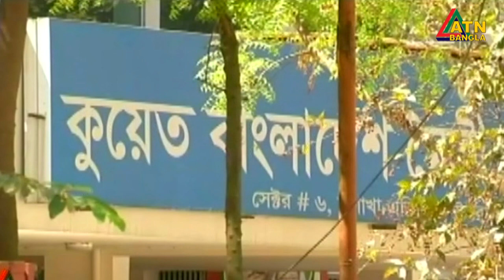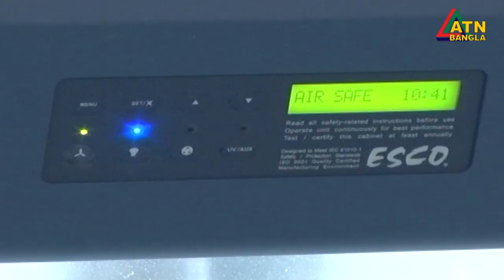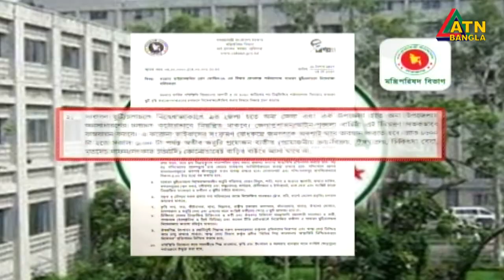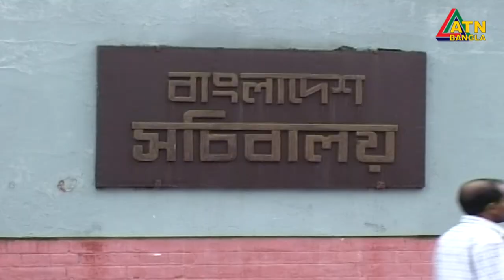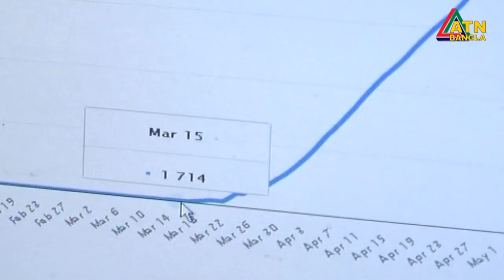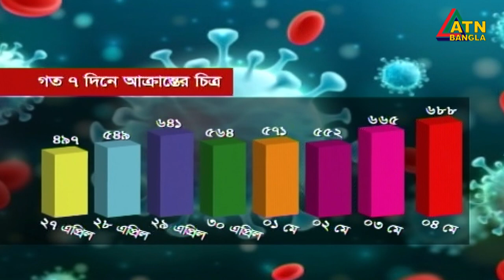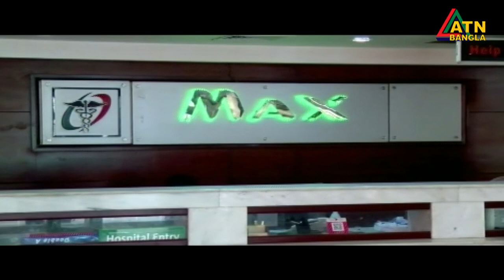এটিএন বাংলা অবিরাম বাংলার সংবাদ । 10am | 05.05.2020 | ATN Bangla Abiram Banglar Sangbad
ATN Bangla Abiram Banglar Sangbad
News at 10 am | ATN Bangla News